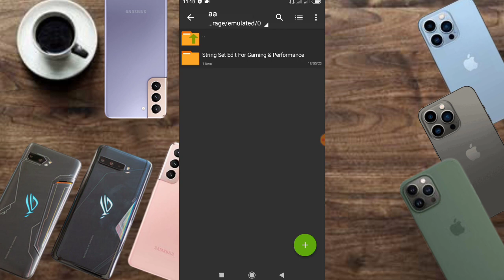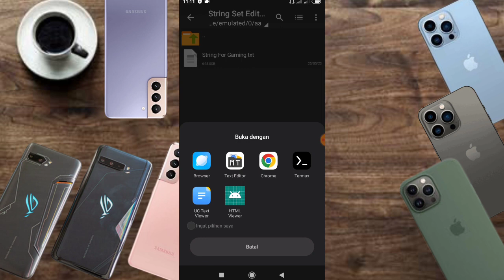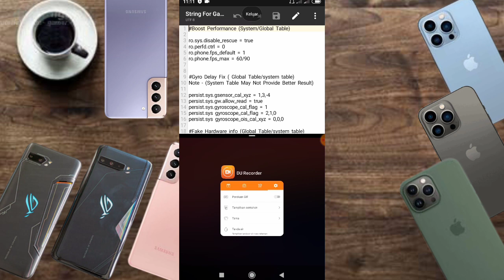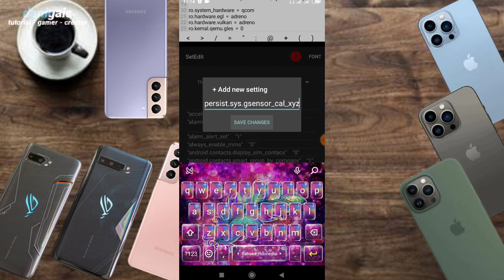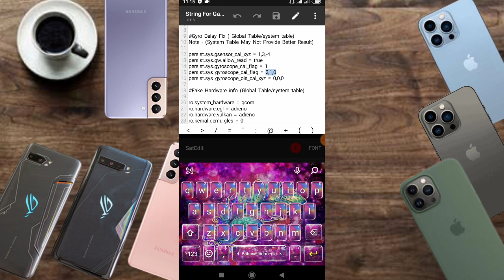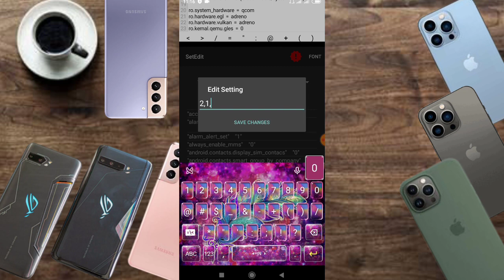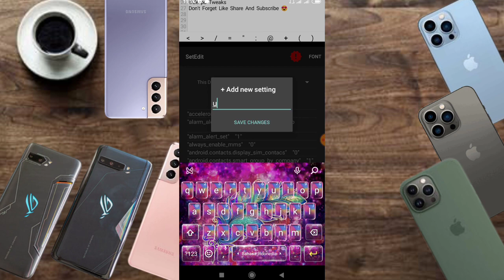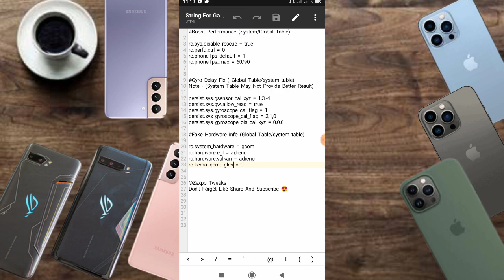kode gaming setedit - tingkatkan kinerja game menggunakan setedit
credits: @ZexpoTweaks